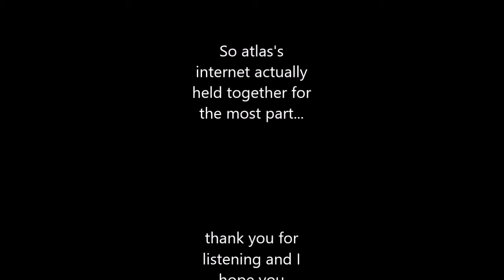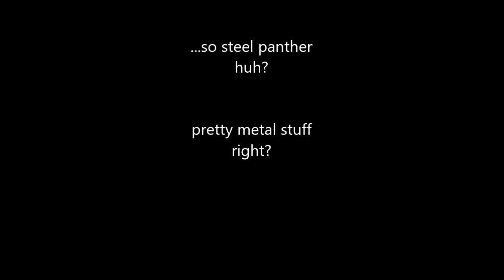The Right Tracks | Ep 4 | "I CaN't SpEaK aNyMoRe!"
Welcome to episode 4 of The Right Tracks. James and Atlas talk about a guitarist for a KISS cover band gets his hair caught on fire and keeps playing. Is trapt becoming the new limp bisket? I don't know but they are enraged on twitter during this lockdown. And have you ever heard of Steel Panther? well get ready because we go over some album and song names that flip the bird to Political Correctness and sensitivity!!

We have yet to know the Identity of Atlas but he seems to be amused by James's inability to speak.